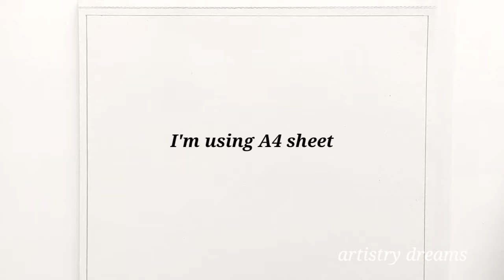Kalamkari painting/ Tree of life/Simple kalamkari for beginners/ how to draw tree of life kalamkari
Tree of life kalamkari painting/ Simple kalamkari for beginners/ how to draw tree of life/ kalamkari art/ step by step/ yellow red blue and white /  kalamkari tutorial / black pen

Hey there! ❤❤
Welcome to Artistry Dreams
In this video I've showed how I made this
Kalamkari painting of Tree of life ✨

Introduction to Kalamkari :

' Kalamkari ' is a traditional art of hand painting on fabric such as cotton and silk. The word 'kalam' means pen and 'kari' refers to craftsmanship. Natural dyes are used for this kalamkari painting. It often relates to motifs, peacock, animals, flowers, Paisley, and Indian mythology. Kalamkari has become really popular nowadays. I worked on paper but you can try this on fabric as well. Best suited for sarees and kurtis.

This is a very simple painting of 'TREE OF LIFE'. Tree of life is considered one of the most complicated painting in kalamkari art. So I made an easy version of it using only three colours. I didn't include any birds or fruits since this tutorial is for beginners. The border part (with the Paisley) took more time than the main part for me. Yet, I enjoyed painting this kalamkari art. Go ahead and try this ancient art style!

I used a black gel pen and acrylic colours.
Shades:  Crimson
                 Lemon Yellow
                Orange
                 Light Blue
                 White
     (If you work on cloth material use fabric paint and make sure to soak the cloth in lukewarm water for 15 minutes, let it dry in shade, press it neatly before you paint.)

Time stamps:
00:00 guide lines
00:45 drawing the tree
06:07 drawing the leaves
14:48 drawing the border
17:38 painting the background
19:39 painting the leaves
24:06 painting the flowers
25:59 details
28:16 final outcome